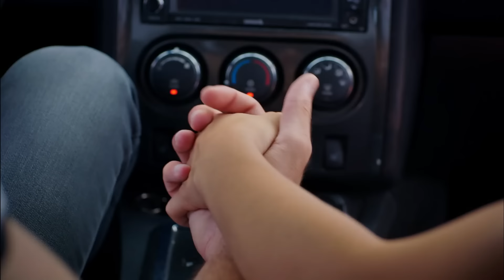Eğer Çağla Olmasaydı? #30: Sen Seviyorum Deyince Ben De Gelinlik ile Geldim - Çilek Kokusu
Eğer Çağla Olmasaydı? #30: Sen Seviyorum Deyince Ben De Gelinlik ile Geldim - İLK BULUŞMA
 KOMBİNİ

Yapım: Gold Film
Yapımcı: Faruk Turgut
Senaryo: Aslı Zengin